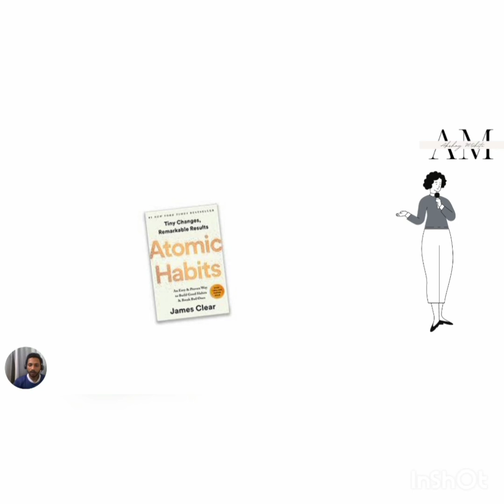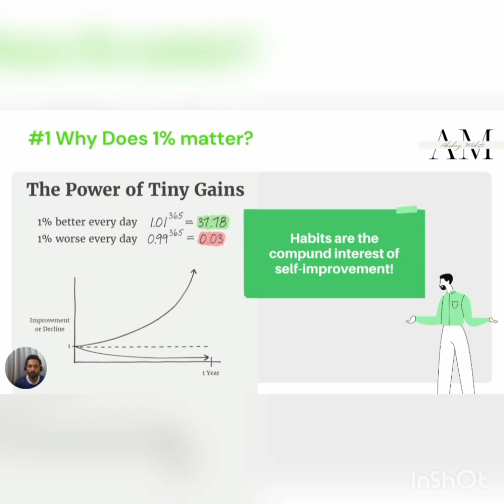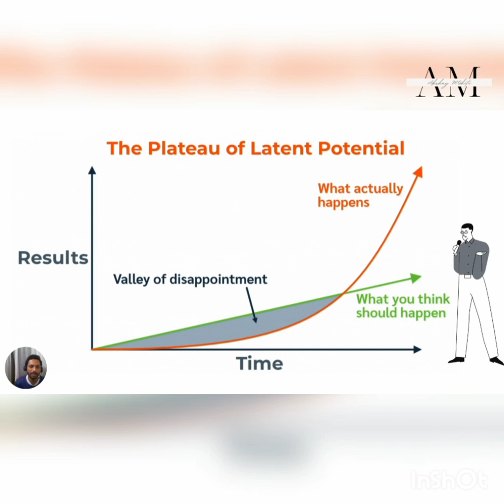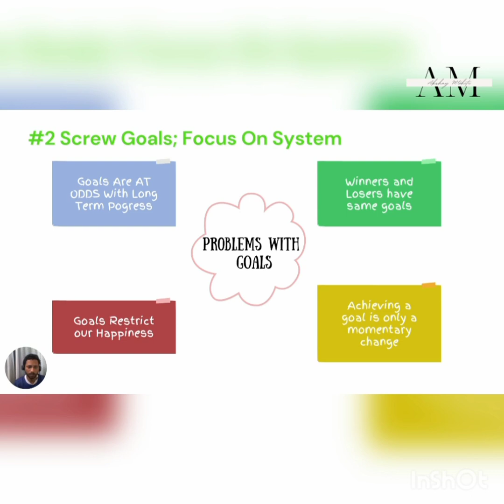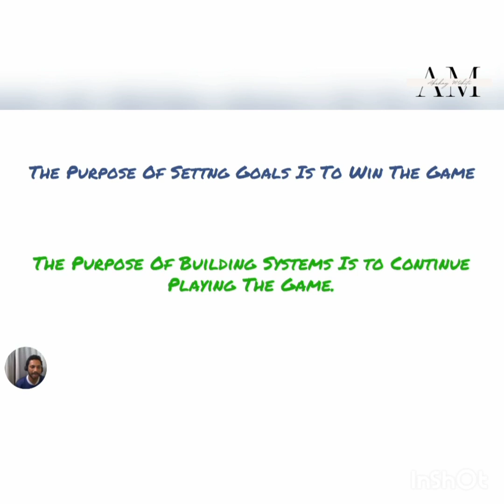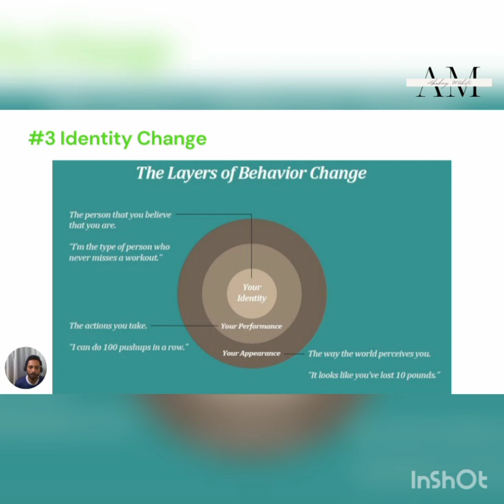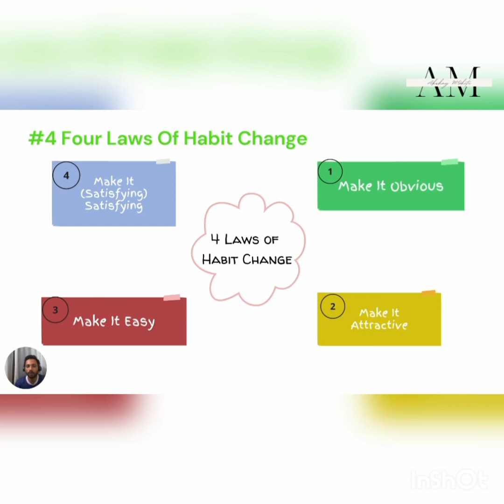Books, Buddies and Beyond | Episode 1 | Atomic Habits By James Clear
Welcome to the "Books and Beyond" book series!